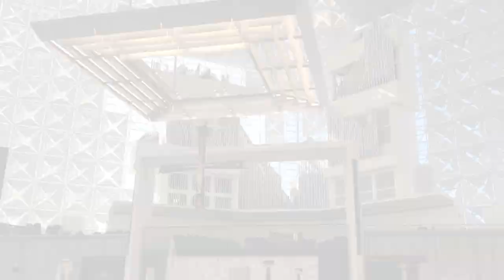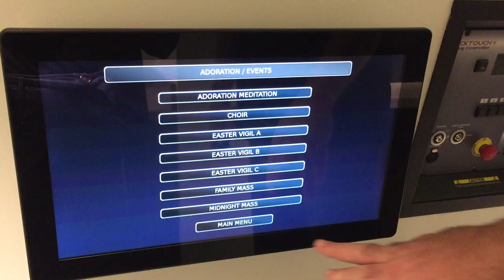Christ Cathedral AGdoc cut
A postmodern masterpiece, the Crystal Cathedral, was designed by world-renowned architect Philip Johnson and his partner John Burgee  and completed in 1981. For the re-design, the Crystal Cathedral became Christ Cathedral of the Diocese of Orange County in southern California. The famous landmark is designed in a four-pointed star pattern and features more than 10,000 panes of glass. The design team for the mass renovation was Johnson Fain (architecture), Rios Clementi Hale (Landscape architecture) and Francis Krahe and Associates (lighting design).

"The redesign of the surfaces addresses acoustics, daylight and night lighting, solar heat transmission and ventilation to ensure optimal performance and comfort of visitors. In order to regulate both lighting and comfort, the firm has designed an algorithmically complex series of quatrefoils made up of triangular metal sails. Arranged in various states of openness on the inside surface of the glass frames, the sails will modulate light, reduce glare and cast beautiful patterns on the cathedral interior."-Diocese of Orange